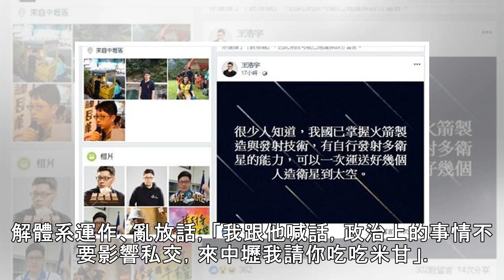土包子棄高雄？王浩宇若參選立委 潘恆旭：我去中壢跟他選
政治中心／綜合報導高雄市長韓國瑜與觀光局長潘恆旭爭議不斷，儘管日前韓國瑜指示潘恆旭要謹言慎行，今（8）潘恆旭接受廣播節目電話連線訪問，似乎依然故我。被問及近來頻頻爆料的桃園市議員王浩宇揭露北農時期的韓國瑜時常飲酒作樂，甚至有共產黨相關人士伴其左右，潘恆旭強力指控背後是鄭文燦授意的，讓主持人感到莫名以及輿論不滿。▲潘恆旭與韓國瑜爭議不斷。（圖／資料照）潘恆旭認為，「如果王浩宇是為國為民，那就不要說要選中壢的立委，應該到高雄選」，他還接著表示，如果王浩宇要在中壢選立委，「我要去中壢跟他選」。潘恆旭更語出驚人表示，是「鄭文燦縱容王浩宇這樣處理，王浩宇打擊韓國瑜是鄭文燦的授意，因為他一直褒鄭文燦，貶韓...